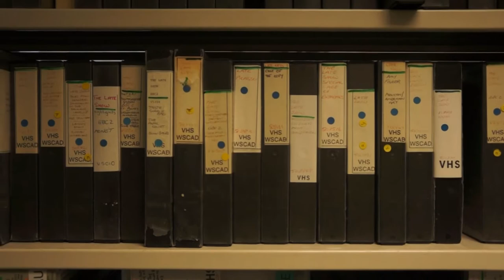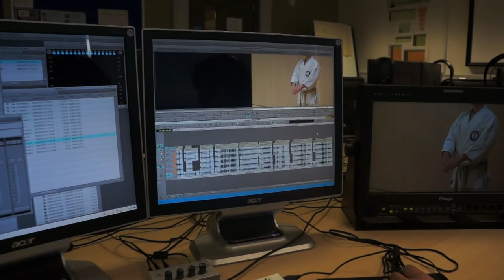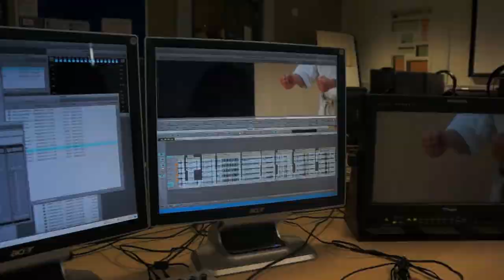Pure Content Episode 8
A return to Farnham. Here we see the town. A man jogs by. We are in Café Nero. Traffic. Sun. Everyday lives.